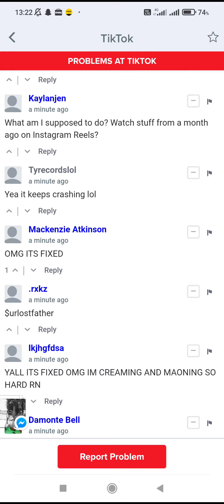TikTok is Down ! Crash fixed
In this video I will show you how to TikTok is Down ! Crash fixed